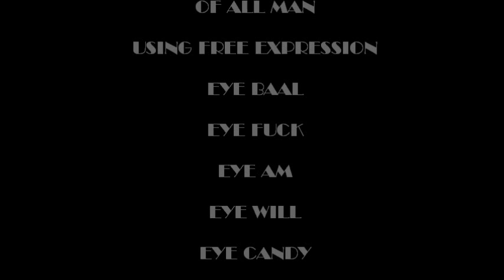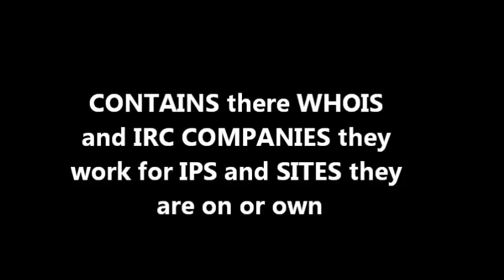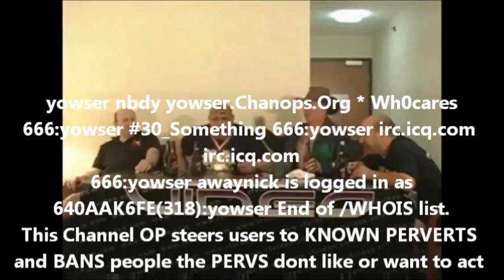GORGOROTH ... Who is yer Gaahl.... Mini DOC by me (c)2011+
NORWAY'S BEST DOMESTIC CULTURE IS DEATH METAL... again the420eyebaal digs deep into the PSYCH UNDER WORLD of GOROGOTH... NORWAYS FINEST DEATH METAL. see the ideology of gaahl.. see what made NORWAY world fame !!!